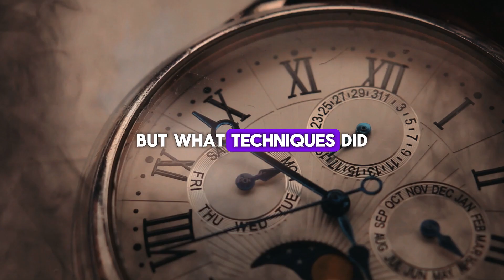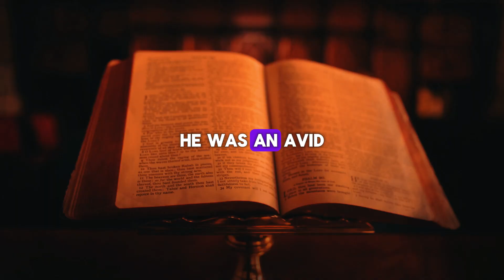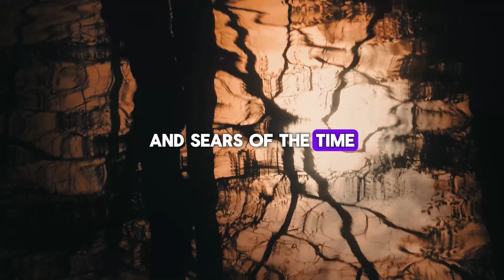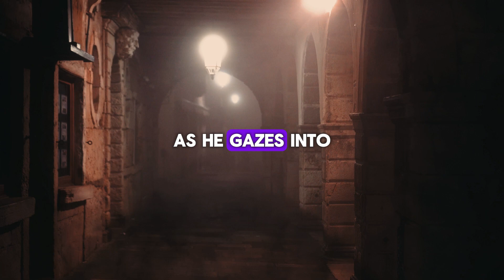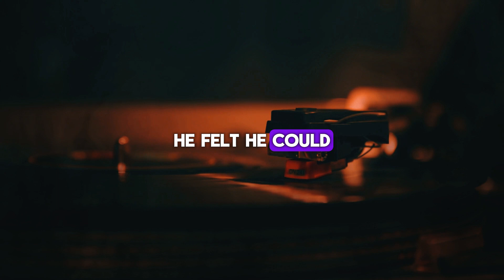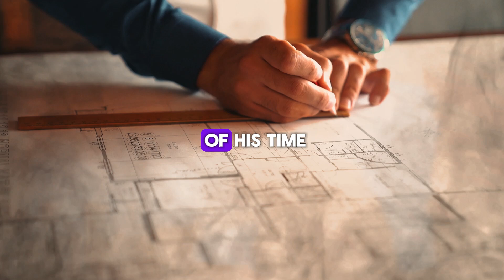How Did Nostradamus Make His Predictions? Methods and Mysteries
Welcome to Lightseekers! Dive into the enigmatic world of Nostradamus and discover the secrets behind his prophetic vision. How did this 16th-century seer combine astrology, ancient texts, and mystical practices to foresee events that still captivate us today? Join us as we explore his methods and the enduring mysteries of his quatrains.